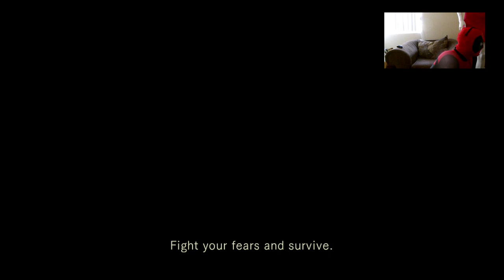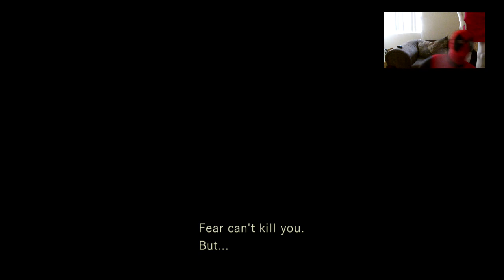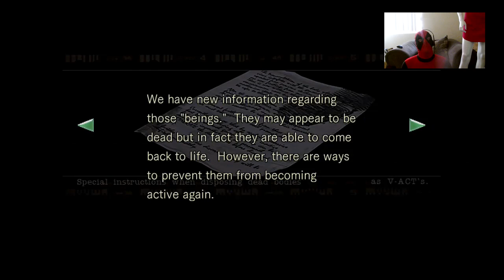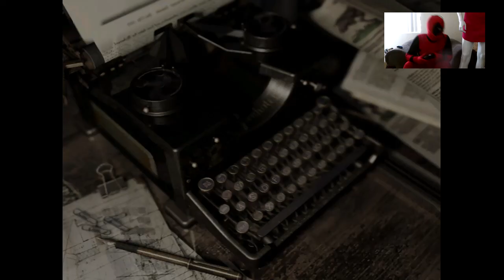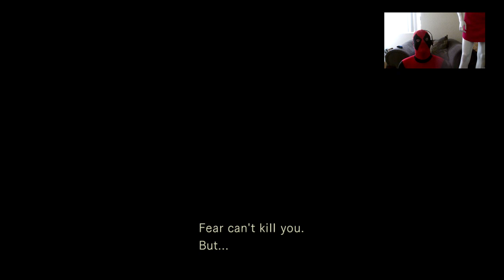Shade in the Arcade: Resident Evil The Return